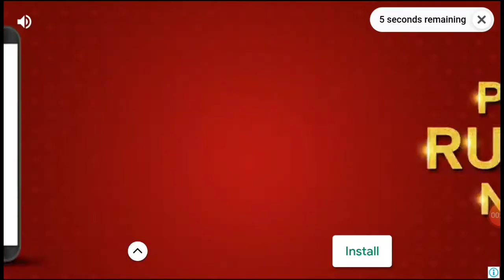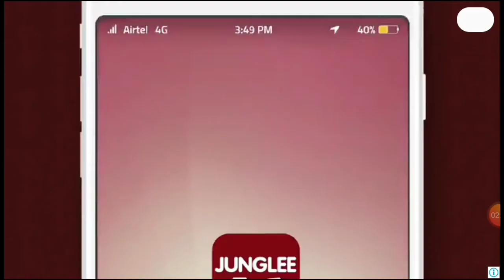Free royal pass pubg lite kya se karna hoga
ternding vdieo pubg lite all games play